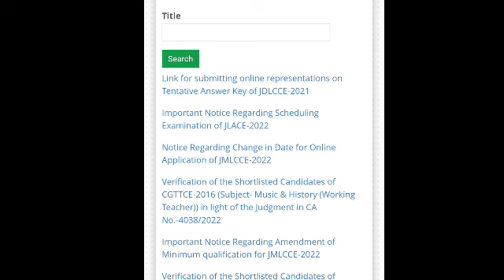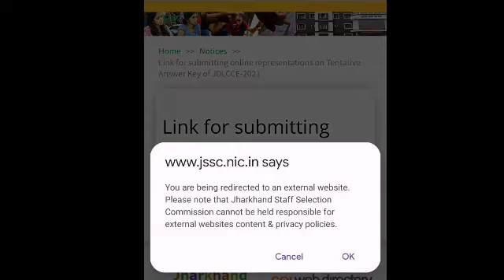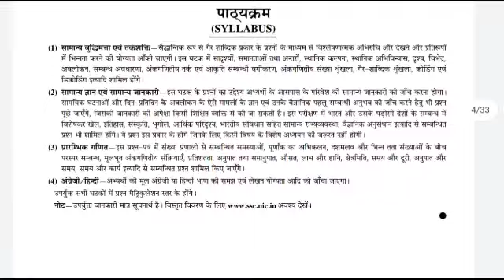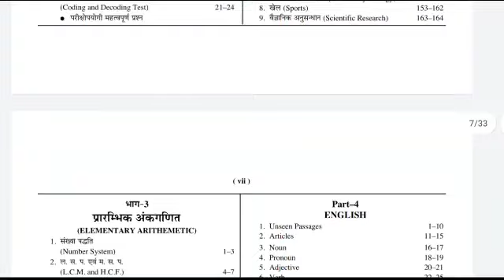JSSC ने जारी किया आज अभी आवश्यक सूचना, JSSC अब आया रेस में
AMAZON
SSC GD CONSTABLE GUIDE 2022
SSC GD CONSTABLE PRACTISE SETS 2022

jssc
jssc news
jtet 2022
New vacancy
jharkhand latest govt jobs 2022
vacancy 2022
job update
latest vacancy may 2022
new vacancy update
job information
jharkhand vacancy 2022
jssc
jharkhand job
jharkhand gk 2022 jslps vacancy in jharkhand 2022
jslps jssc vacancy 2022
jssc vacancy
jssc news
jharkhand teacher vacancy 2022
jslps admit card 2022 jharkhand jobs